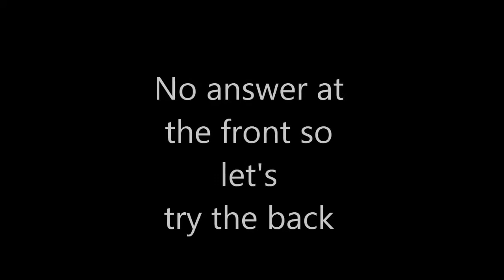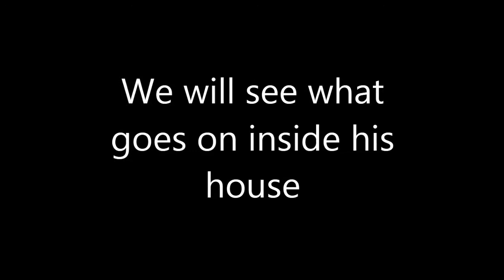New Vegas Exposed: Doc Mitchell Part 1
There have been numerous stories about the city of Goodsprings, I plan to expose the truth about the city and its citizens. My first story will be on Doc Mitchell, is he a hero or is he a mad man. Today we will find out the truth. The music used in the video was made possible by the good people at Free Music Archive. Songs used in the video:Incest by Silver Process and Fit and the Conniptions and their song Wander in a dream.